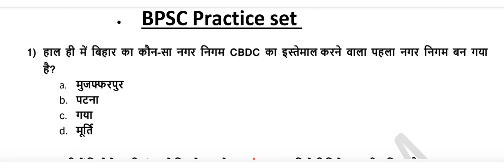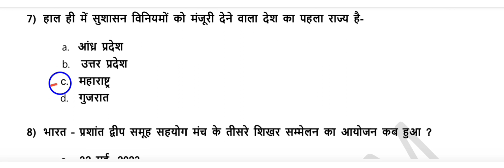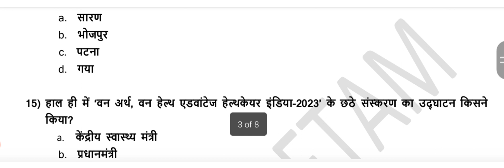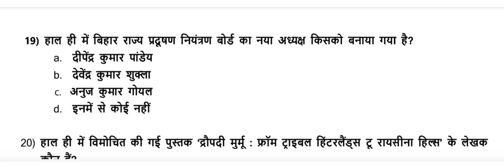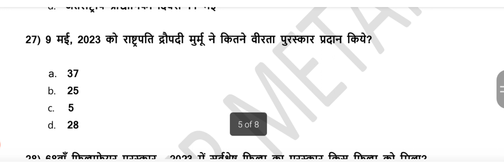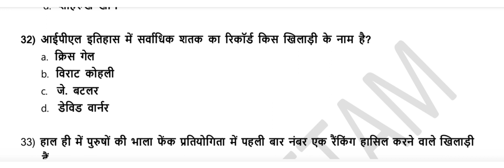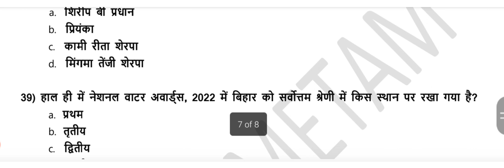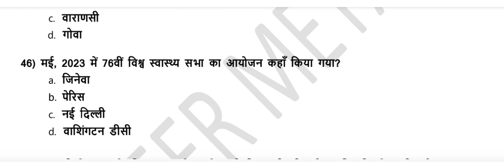TARGET BPSC 2023 | BPSC Current Affairs Yearly compilation | 69th BPSC Prelims Exam |Drishti Pcs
इस टारगेट 69वें बीपीएससी 2023 एपिसोड में हम बिहार के करंट अफेयर्स, राष्ट्रीय समाचार, अंतर्राष्ट्रीय समाचार, पुरस्कार, महत्वपूर्ण नियुक्ति, योजनाएं, खेल मामले, रैंकिंग, सूचकांक और सभी महत्वपूर्ण करंट अफेयर्स समाचारों को कवर कर रहे हैं। इससे आपको अपना लक्ष्य 69वीं बीपीएससी 2023 हासिल करने में मदद मिलेगी |यह सीरीज BPSC प्रीलिम्स परीक्षा के आधार पर तैयार की गई है। इस कार्यक्रम का मुख्य उद्देश्य सितंबर 2022 से अगस्त 2023 तक 69वीं बीपीएससी 2023 के लिए सभी प्रासंगिक और महत्वपूर्ण करंट अफेयर्स को कवर करना है। इससे आपको हाल ही में अर्जित ज्ञान को लागू करने और बीपीएससी प्रारंभिक परीक्षा के लिए अपनी तैयारी को मजबूत करने में मदद मिलेगी। हम बीपीएससी प्रारंभिक परीक्षा के लिए आपकी प्रतिक्रिया और सुझावों की प्रतीक्षा कर रहे हैं।